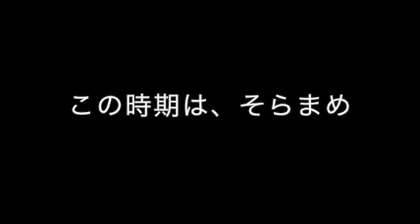楽屋トーク 「酒の肴といえば?」 2019.06.10